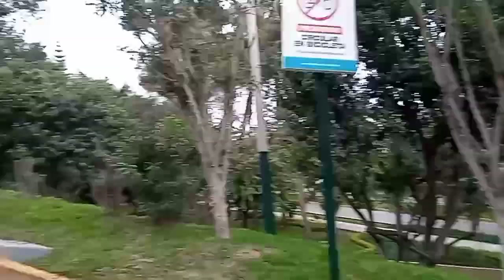Hermosos parques en Surco. Lima Perú.